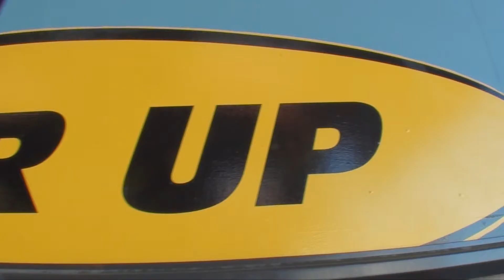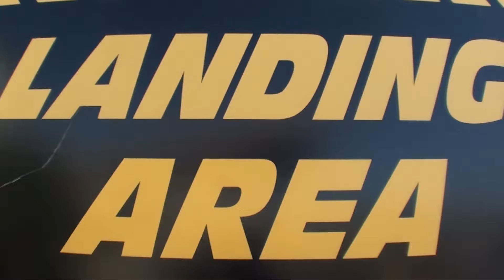140115 LOAD 2